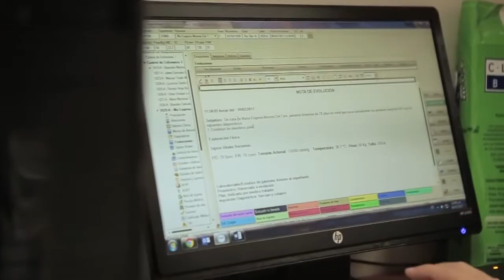Dr. Carlos Dueñas Director Médico del Hospital San Javier habla sobre Tasy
Hoy les compartimos el testimonio del Dr. Carlos Dueñas, Director Médico de Hospital San Javier, a un año de ser la primera institución Mexicana en implementar el sistema inteligente de clase mundial de informática clínica "Tasy". ¡Siempre a la vanguardia por tu salud!